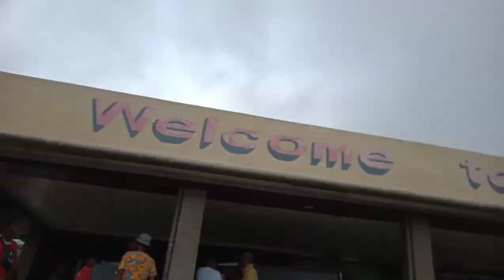Indigenous Creative and Crafts Promotional Products (Laoang, Northern Samar)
Indigenous Creative and Crafts
Mac Windel Norcio Acebron
3rd Year Marketing Management

A Bagol Vase an indigenous product made by yours truly ❤️💯

As a student I am one of those persons who promote Indigenous products here in my country the Philippines and most specially my town Laoang Northern Samar. This Video showcase the different attractions places here in Laoang the Onay, Beach Grand Canyon, the Fish Port and many more but the the most highlight thing in this video is my  indigenous product the Vase made from Bagol.

This is a promotional video❤️😇

Credits to:
Erika Embang- For the short and cut video

Special Participation of:
Alben Irinco Albet Irinco Albet Delmoro Irinco Nams Acebron Baldevizo